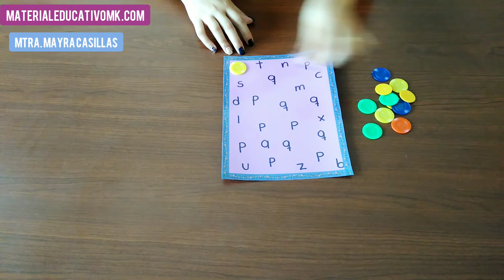📌Actividades para Trabajar la Dislexia 📝Actividades para Diferenciar las Letras cuando se Confunden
¡Hola que tal! Mi nombre es Mayra Casillas, soy docente de preescolar y primaria
y el día de hoy te voy a compartir las Casitas Numéricas para que trabajes los números con los peques de 3 anos en adelante.

amzn.to/2HDNqWK

En Material Educativo Mk encontrarás más ideas, recursos para imprimir ,sustento teórico, actividades y material para comprar.

¿Necesitas más ideas, material para imprimir o información de utilidad? Ingresa a mi sitio web MATERIAL EDUCATIVO MK